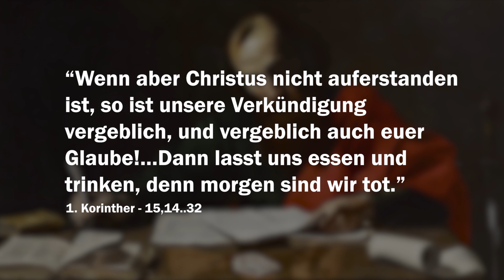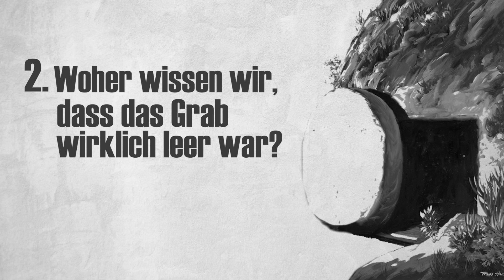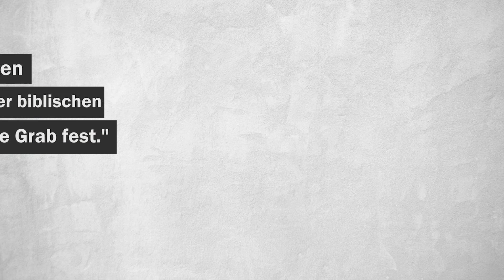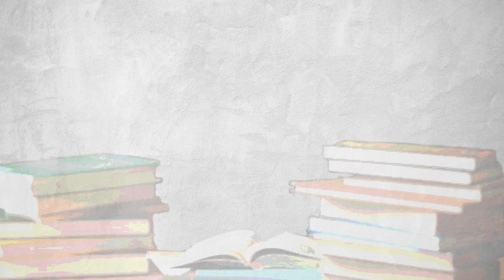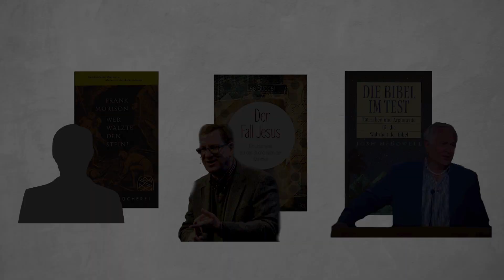4 Gründe für die Glaubwürdigkeit der Auferstehung Jesu Christi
Bestelle Jetzt das kostenlose Buch "Die Tatsache der Auferstehung" von Josh Mcdowell in unserem Shop.